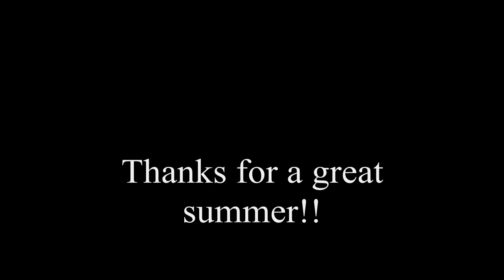Camp Connections 09 ses 2 pics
A fantastic Christian summer camp held at Providence Point in Lanark, Ontario. Campers from Ontario, Quebec, New Brunswick and USA enjoy amazing Lanark County while learning about Christ's ultimate sacrifice. This video shows Christians having fun sharing, competing and teaching one another in a wonderful, safe and enriching environment. Thank you everyone for a great summer.